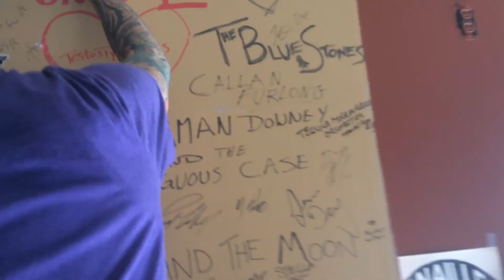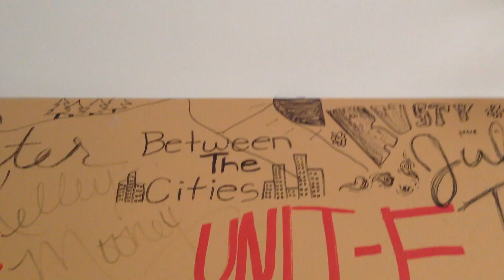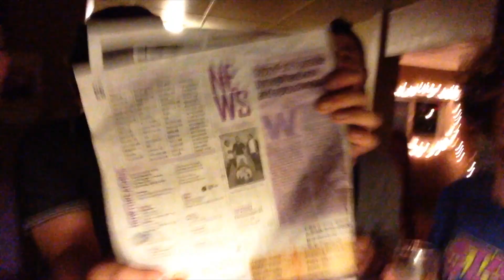Between the Cities - VLOG 33 Day 2 of tour [Moncton]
We're on the road.  Day two.  We travel to Moncton.  We are out to see the world in our own way.  We are between the cities.  We are a family.  We are a brotherhood.  We are passionate about what we do, and would love to take you along the ride with us!